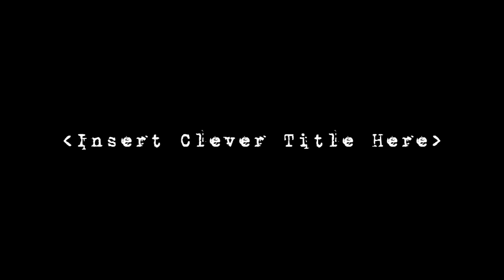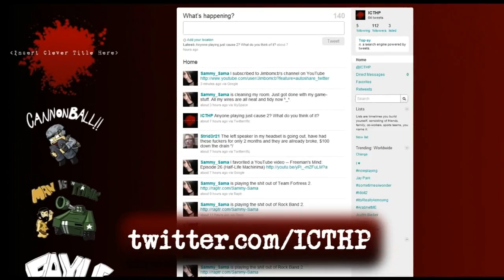MW2 4 player commentary ep.1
this commentary features gameplay from 4 players perspectives (Strid3r,Florida,Hyco and VR6R) in a game of Domination on Skidrow